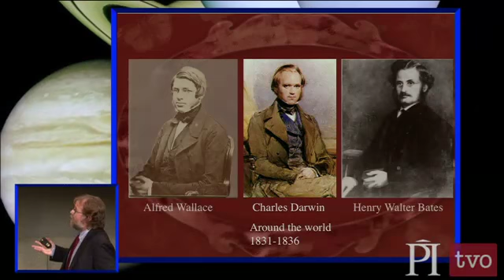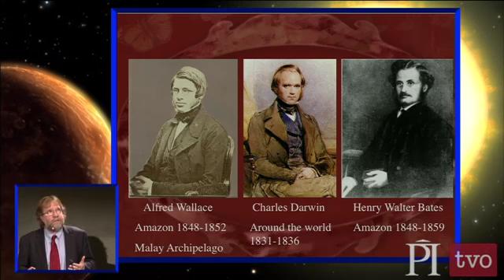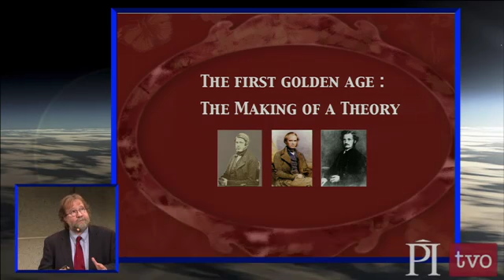Remarkable Creatures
Sean B. Carroll guides us through epics adventures in the search for the origin of the species and how, what he calls 'obsessive collecting disorders' led to our revolutionary understanding of evolution at Perimeter Institute's Quantum to Cosmos Festival in Waterloo, Ontario.